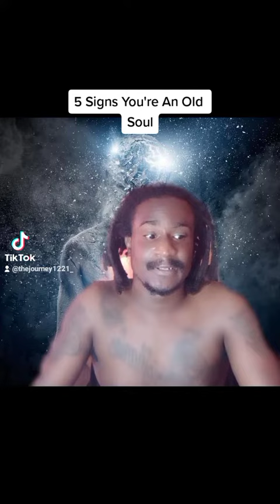Chosen Ones And Targeted Individuals: 5 Signs You're An Old Soul